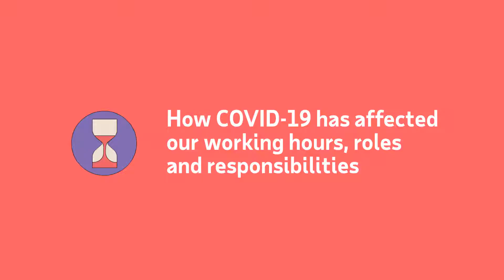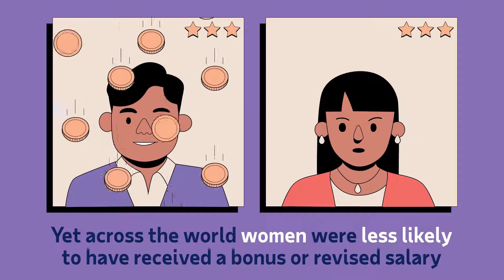HR recovery – how has the pandemic affected equality and engagement?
At the peak of the COVID outbreak we worked longer hours. Communication became challenging for some more than others. There were fears of job losses. Many employees took on new roles and responsibilities, for which men were more likely to receive compensation. What should HR leaders assess as they build the right HR recovery strategy to advance equality in the workplace and improve employee experience?